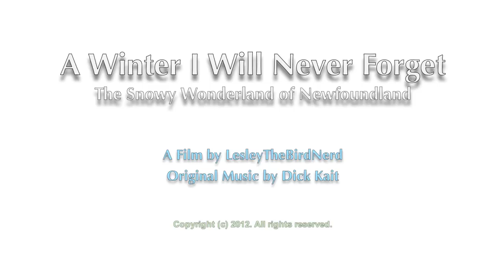A Winter I Will Never Forget - Original Music Video - LesleyTheBirdNerd ft. Music by Dick Kait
A Winter I Will Never Forget is a collection of photographs by Newfoundland's Lesley Earle -- known to her YouTube friends as LesleyTheBirdNerd. The photos were shot in 2011, but shown together for the first time on YouTube, accompanied by an original soundtrack, written and performed by American composer, Dick Kait (from Cincinnati, Ohio). The scenery shows the surrounding woodlands near the home of Lesley in Newfoundland. Lesley's magical talent for creating friendships with the wild birds and  small animals is a near miraculous situation, and hope you agree when you see the photos.

The first composition of the soundtrack is the original contemporary folk music by Dick Kait, in two parts. The first composition is titled "Country Snow" and is conceived in the mold of an American hill gospel music.  The second track is highlighted with finger-picking folk guitar patterns, including some Dylanesque riffs in a more traditional folk style.  The guitar sound is actually produced by Dick's Yamaha Motif 8 keyboard, using acoustic guitar "samples" that attempt to reproduce the playing of a real guitar. That is one of Dick's unique playing styles for a pianist.

These photos are amazing proof that the Winter of 2011 in Newfoundland will be impossible for Lesley to ever forget.  How these birds can be so trusting, is the mystery of these images, but we can assume that for these moments, Lesley was in the snow with the birds and squirrels as the center of their universe.

We hope you enjoy this video and the music too! This is the 5th of a series of collaborations by Dick and Lesley that began this Summer, to blend each of their creations into a music video.

Video content and photographs are owned and copyrighted by Lesley Earle.  The soundtrack and music compositions are owned and copyrighted by Dick Kait.